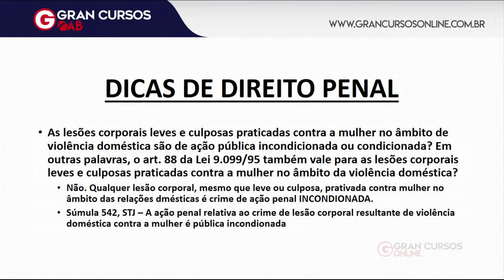OAB 1ª Fase: Dicas de Direito Penal | Lesões Corporais | para o XXIX Exame de Ordem!